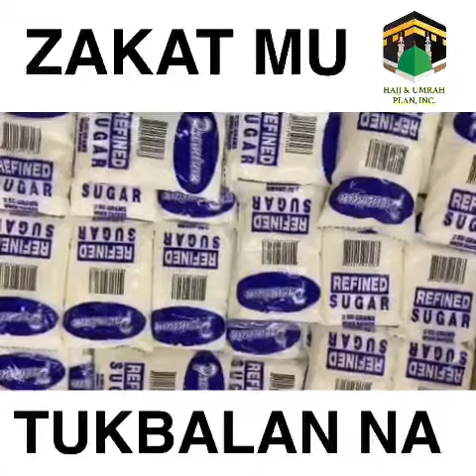ZAKAT MU TUKBALAN NA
Lecturer: Sheikh Sansibar Jamahali
Dialect: Sinug/Tausug

Ramadan Mubarak